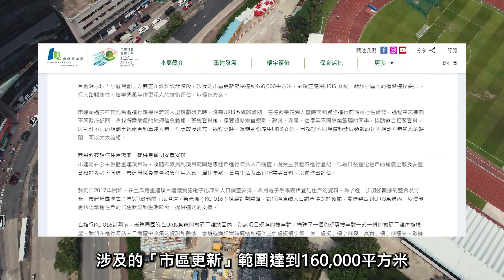《盛滙長沙灣旺舖放售》長沙灣兼善里41號地下，舖位現正放售。A1舖交吉出售叫價HK$12,000,000。A2舖租客為茶飲店叫價$9,800,000。A3舖為車仔麵店叫價$16,000,000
《盛滙長沙灣旺舖放售》長沙灣兼善里41號地下 (昌華街大單邊)

A1舖為單邊舖，建築面積約200呎，舖闊約27呎，現招租3萬，放售1200萬
A2舖建築面積約220呎，舖闊約8呎半，深約20呎，飲品店，放售980萬。
A3舖建築面積約370呎，舖闊約13呎半，深約20呎，車仔麵續租35000，放售1680萬。

每個舖位各自設有來去水及洗手間等配套

三個舖位為相連舖，位處兼善里及昌華街交界
屬於傳統民生旺段，附近舊式唐樓密集
盡攬區內民生需求，為區內飲食旺段

物業亦相鄰長沙灣工商區
受惠於上班一族消費力，令該區租客不愁客源

兼善里附近有多個收購重建項目正在進行
項目將發展成私人住宅

活化工廈政策刺激長沙灣工業區加快轉型
未來寫字樓及工廈樓面供應逾266萬平方呎
令長沙灣逐步轉型成為商貿區

市建局今年年中亦重提重建長沙灣兼善里項目
透露目前深水埗「小區規劃」方案正在詳細設計階段，涉及的「市區更新」範圍達到160,000平方米，規模相當巨大

舖位現正放售
A1舖交吉出售
叫價HK$12,000,000

A2舖租客為茶飲店
叫價$9,800,000

A3舖為車仔麵店
叫價$16,000,000

合併三個舖位購買，可享特惠折扣

盛滙買鋪三大保證計劃:「保租金、保租值、保租客」